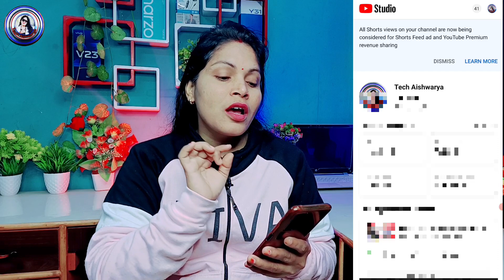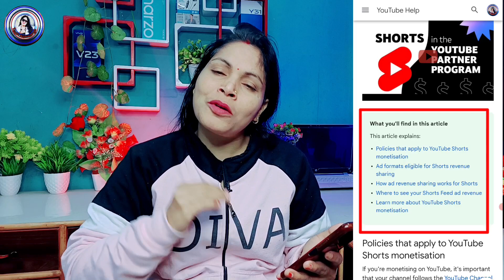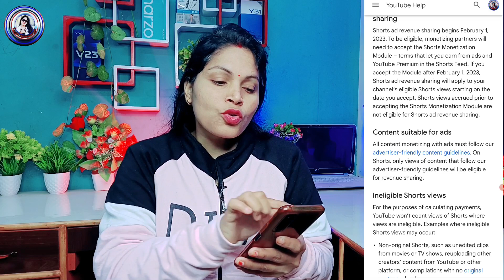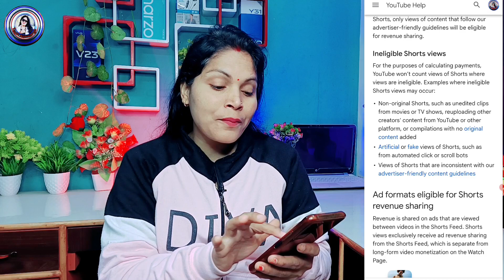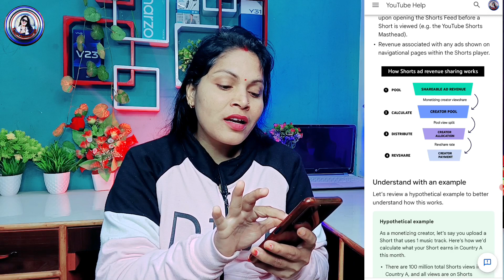Yt Studio New Update🥰 YouTube Shorts Monetization Important Setting | तुरंत On करलो 🤑| Earning Start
Studio New Update🥰तुरंत Monetization Setting On करो | पैसा मिलना शुरू हो गया🤑| YouTube New Update

shorts video new update
YouTube update
YouTube update technical Yogi

❤️ Aishwarya Dubey ❤️
From -ayodhya UP ( INDIA )